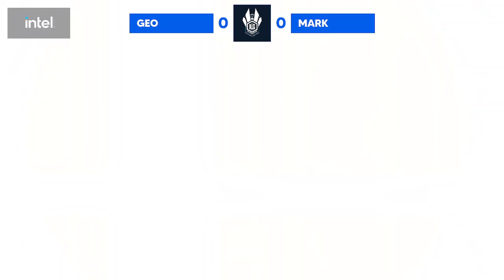Mark (Kazuya) vs GEO (Donkey Kong) - ILG Online Minor #39